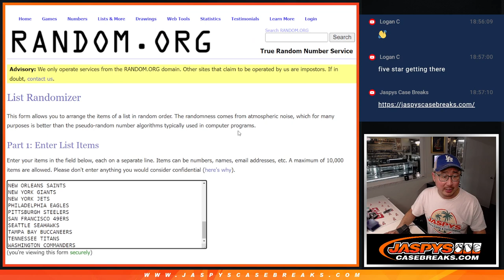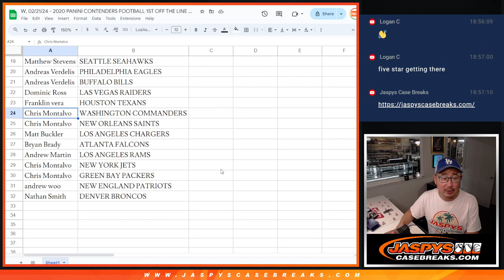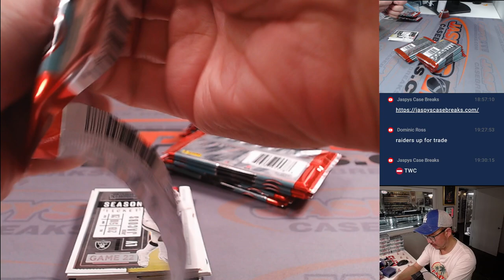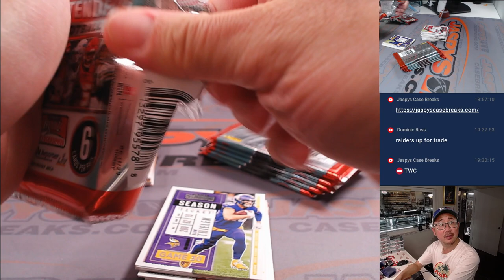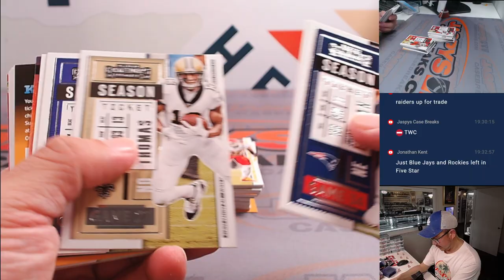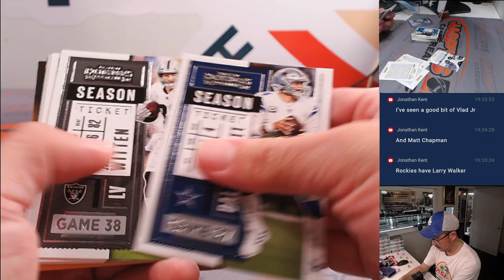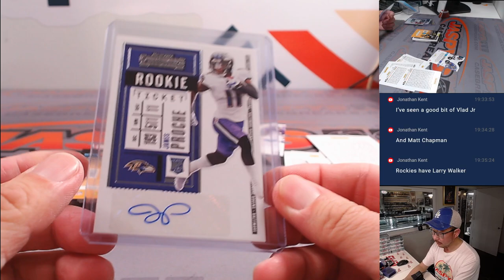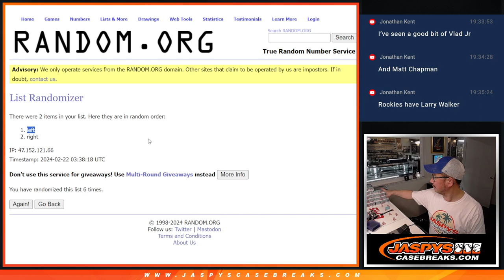W, 02/21/24 - 2020 PANINI CONTENDERS FOOTBALL 1ST OFF THE LINE FOTL 1-BOX BREAK #3 *RT*